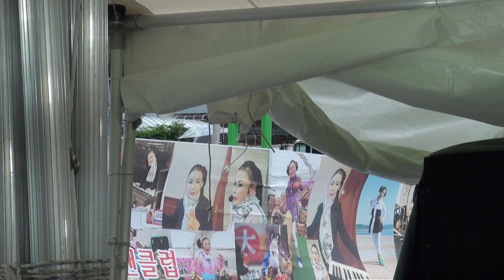박훈아*영심아*팔순이*방구*예령이 품바 한수면 송계리 양파축제17-7-15편집자 장털보